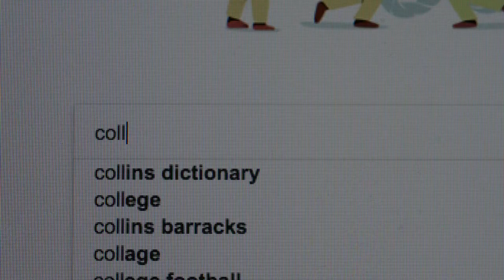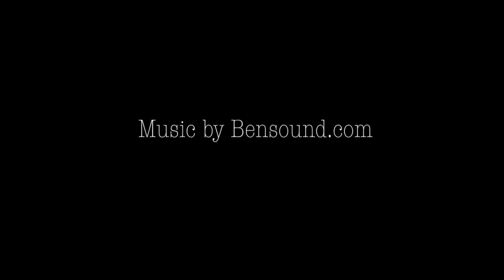Frame of Mind 2018 - Thief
2nd prize in General Category went to Joseph Reid from Arklow, Co Wicklow for his short film titled ‘Thief’.